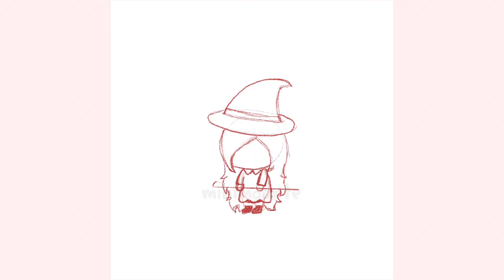Cute Witch Drawing 🧙🏻‍♀️ // Procreate SpeedPaint 01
If you are reading this I wanna tell you that I'm so proud of you and ur doing amazing (｡•́‿•̀｡)

Love, minimo (づ￣ ³￣)づ ✧･ﾟ

✧･ﾟ Brushes

↳Sketch: 6B Pencil
↳Outline: Ink Bleed
↳Coloring: Freycinet, Quoll

Note: At the end I used  paper  overlay Images for some texture and you can get them from Pinterest.

♬ ┊music